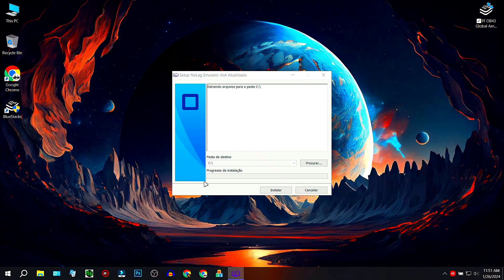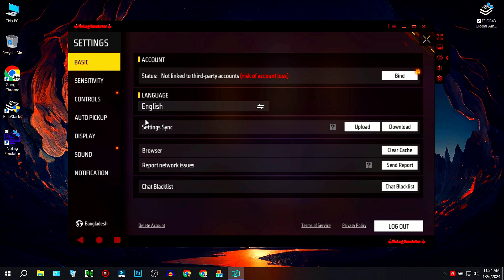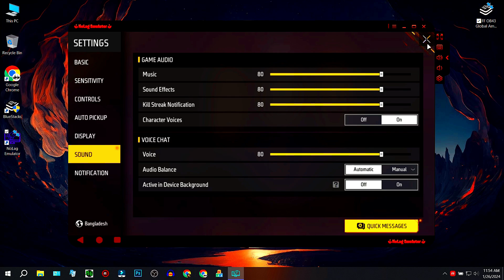SmartGaGa 1.1 Android 4.1.2 Free Fire OB43 x86 PRE-INSTALL | Best Emulator For Low End PC 1GB Ram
►Today in this video I'm gonna Tell you SmartGaGa 1.1 Android 4.1.2 Free Fire OB43 x86 PRE-INSTALL | Best Emulator For Low End PC 1GB Ramv
🔐Password: atualizado

Download Link Pinned in Comment 🎯
►TIME STAMPS
Preview : 0:00
⚔️ PC Specification ⚔️
-Processor: i5 100210u
-RAM: 8GB
-SDD : 128 GB
-Graphics Card : No Graphics Card
-Windows Edition : Atlas OS 21H2
►Softwares I Use :
-Mirillis Action
-Filmora 10
-Photoshop CC 19

🖐️ Tags Ignore 🖐️

free fire new update ob43 smartgaga
free fire new update ob43 bluestacks

طريقة تحميل لعبة Free Fire للأندرويد على الحاسوب.
smartgaga after ob31,
smartgaga 1.3 after ob31,
smartgaga msi 2.0 after ob31
smartgaga msi after ob31,
smartgaga 3.1 after ob31
4 gb ram windows 10
2 gb ram windows 10
windows 10 low ram
low ram consume windows 10
no lags windows 10
setting headshot free fire smartgaga,
smart gaga free fire اعدادات headshot,
4 gb ram windows 10
optimise windows 10
windows 10 lite edition
windows 10 lite
new emulator bypass,
bypass do emulator,
smartgaga emulator bypass,
bypass smartgaga,
novo emulator bypass,
bypass for matchmaking,
emulator bypass,
free fire new emulator bypass,
emulator bypass for matchmaking,
novo do emulator bypass,
emulador do bypass,
bypass on emulator,
regedit smartgaga
headshot desert eagle
best regedit free fire Smartgaga
regedit headshot smartgaga
regedit headshot desert eagle
regedit desert eagle smartgaga